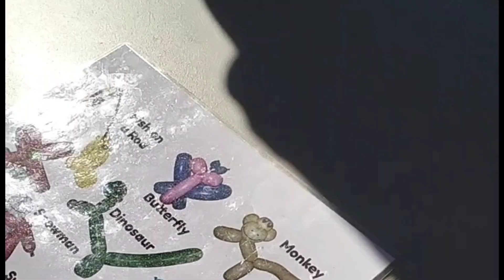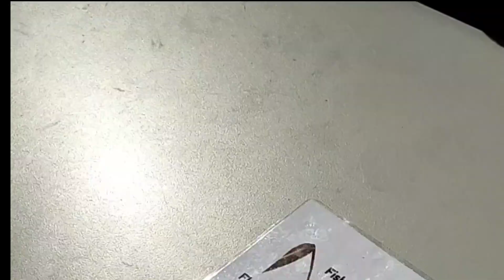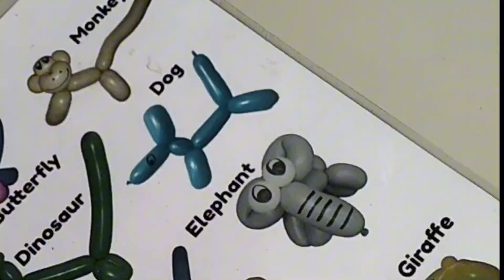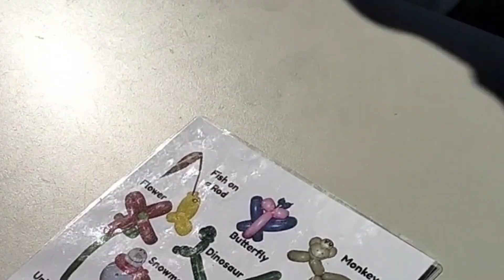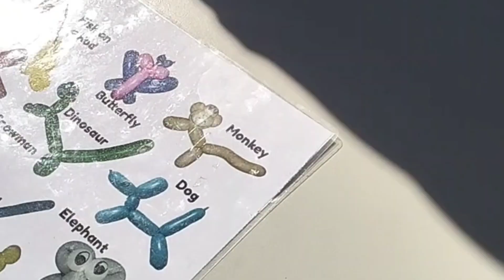Fun day For Family